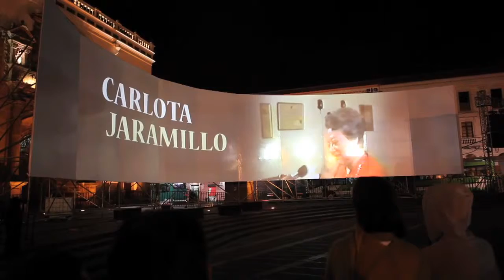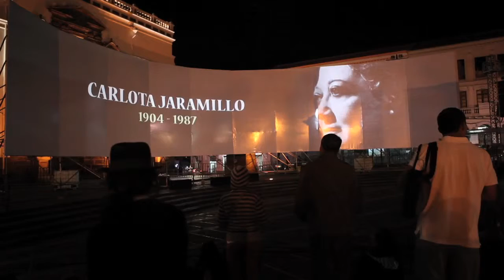COLLAGE VIDEO QUITO SOMOS PROYECCIÓN